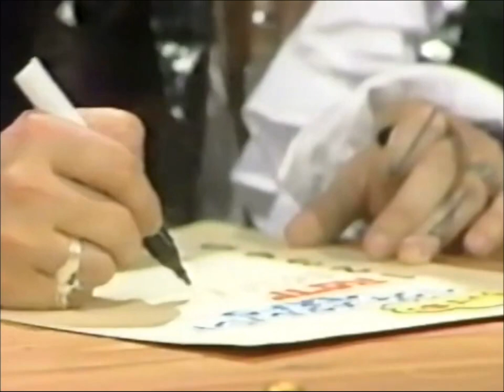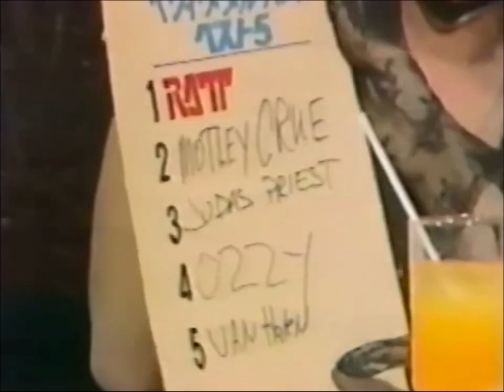RATT - Tokio Rock TV 1985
Ratt appears on Tokio Rock TV during their first trip to Japan in March 1985. This was about 3 months before the start of the Invasion of You're Privacy era. So the band is still promoting Out of the Cellar here. Unfortunately I don't have the full 30 minute show. Which I have seen a long time ago. From what I remember, the band played a fun game being judges to some Japanese music videos. Each member was given two signs each, one with an "X" and one with an "O" to indicated if they liked or disliked the music video. It was pretty funny because they were shown a mix of serious music videos and some silly stuff. Hopefully I can find the complete footage again one day. Otherwise, enjoy this little bit of scattered droppings that I was able to round up.